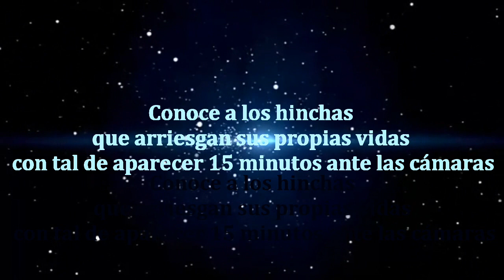♫♥☆ INVASORES! LOS HINCHAS QUE SE ARRIESGAN POR LA FAMA ☆♥♫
Conoce a los hinchas que arriesgan sus propias vidas con tal de aparecer 15 minutos ante las cámaras.
1. SUPER NUDISTA
Un individuo corre desnudo ante el seguimiento de un guardia de seguridad durante un partido de la Champions League de Asia entre Western Sydney Wanderers de Australia y Al Hilal de Arabia Saudita en el estadio Parramatta de Sydney.
2. POR LA GLORIA
Un hincha es aprehendido por un guarda de seguridad durante el partido de la English Premier League entre el Liverpool y el Crystal Palace.
3. CARRERA HACIA SEGUNDA
Personal de seguridad intenta detener a un fanático en ropa interior que intentaba robar la segunda base durante el partido entre los Rangers de Texas y los Rays de Tampa Bay en Saint Petersburg, Florida.
4. UN LOCO SUELTO EN EL CAMPO CORTO
El personal de seguridad del estadio Safeco Field intenta detener a un hincha que invadió el campo de juego durante la séptima entrada del partido entre los Marineros de Seattle y los Astros de Houston en Seattle.
5. ¡PILLADO!
Guardias de seguridad de los Blue Jays de Toronto intentan detener a un hincha que estaba dispuesto a regresar a las tribunas tras haber invadido el campo de juego en la octava entrada del partido entre el equipo local y los Medias Rojas de Boston.
6. DESNUDO EN WIMBLEDON
La tenista rusa María Sharapova observa a un fanático que se lanzó al terreno de juego de Wimbledon desnudo, durante el partido ante Elena Dementieva.
7. ¿A DÓNDE CREES QUE VAS?
Un hincha de fútbol turco corre por el campo de juego mientras es agarrado de su chaqueta por un guardia de seguridad en Austria, durante un partido amistoso en Viena, el 19 de noviembre de 2008.
8. UN "SHORT STOPPER" POCO HABITUAL
Un fanático de los Tigres de Detroit prueba suerte en el campo corto durante un partido entre el equipo local y los Yankees de Nueva York.
9. "¿HOLA MAMÁ? SOY YO EN LA TELE"
Un fanático usa su teléfono para hacer una llamada telefónica mientras es obstaculizado por un guardia de seguridad durante el partido de rugby entre los Lions y Manawatu en Palmerston.
10. ¡LEGALICEN A ARIZONA!
Un guardia de seguridad intenta detener a dos mujeres con camisetas en las cuales se lee el eslogan "Legalicen a Arizona" durante la quinta entrada del partido entre los Nationals de Washington y los Diamondbacks de Arizona.
11. DOS CONTRA UNO
La seguridad del estadio intenta detener a un hincha que invadió el terreno de juego durante el partido entre el Real Madrid y el Zenit de San Petersburgo en el estadio Santiago Bernabéu de la capital española.
12. UN GOLEADOR SOLITARIO
Un fanático corre por el campo de juego desnudo durante un partido entre Australia y Nueva Zelanda en Sydney.
13. INVASIÓN Y ENFRENTAMIENTO
Justin Hickman de los Tiger-Cats de Hamilton agrede a un fan que había invadido el campo de juego en la primera mitad del partido de la Liga Canadiense de Fútbol en el Monton Stadium de New Brunswick.
14. CHAPUZÓN EN LA LÍNEA DE GOL
Un individuo se desliza en el campo de juego de la Universidad de Oklahoma durante un receso por causa del mal tiempo en el partido de la liga de fútbol americano universitario (NCAA).
15. ¡TODO FUE A MIS ESPALDAS!
Un agente de seguridad intenta detener a un hincha que invadió el terreno de juego del Emirates Stadium de Londres durante el partido de la English League Cup entre Arsenal y Coventry City.
16. LA SATISFACCIÓN DEL DEBER CUMPLIDO
 Un hincha de los Mets de Nueva York sonríe luego de ser interceptado por cuatro guardias de seguridad del estadio de los Philies de Filadelfia.
17. ENFRENTAMIENTO CUERPO A CUERPO
Personal de seguridad intenta detener a un individuo que invadió el terreno de juego en el partido entre Alemania y Turquía en el estadio de San Jacobo en Basilea.
18. UNA "BALA" EN EL CRIQUET
Un hincha corre a través del campo de juego durante el partido de la Premier League de críquet indio entre Kings y los Indios en Centurión, Sudáfrica.
19. Y QUE SEA LA ÚLTIMA VEZ
Un invasor es interceptado por la guardia de seguridad del estadio del partido de rugby entre Australia y Nueva Zelanda en Sydney.
20. EL HOMBRE DEL CALZONCILLO NEGRO
Un fanático es interceptado por los guardias de seguridad del estadio de los Blue Jays de Toronto.
21. UN CLAVADO EN LA RED
Un individuo da un clavado en la red del partido de singles entre el tenista argentino David Nalbandian y el australiano Lleyton Hewitt en el campeonato de Wimbledon.
22. FINAL DEL RECORRIDO
Los jugadores del Manchester United y el Inter de Milán observan a un guardia de seguridad que detiene el avance de un fanático desnudo que había invadido el campo de juego del Old Trafford en Inglaterra.

Si puedes ayúdame con una DONACIÓN, para que mi CANAL pueda estar cerca de ti con más contenido. Muchas gracias.

Masterboy2000ful
Arequipa - Perú